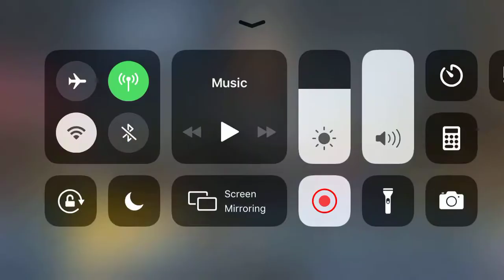PUBG MOBILE TDM GAMEPLAY